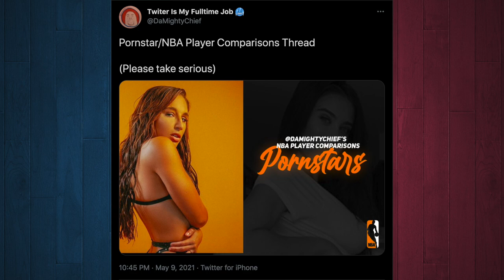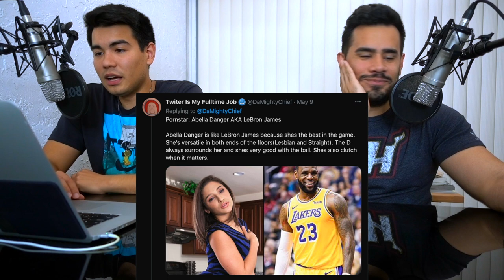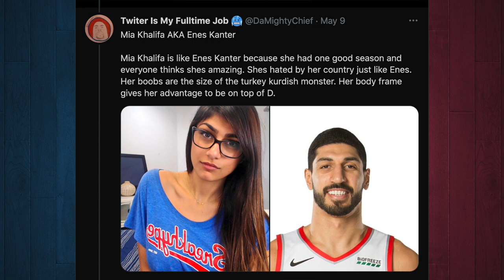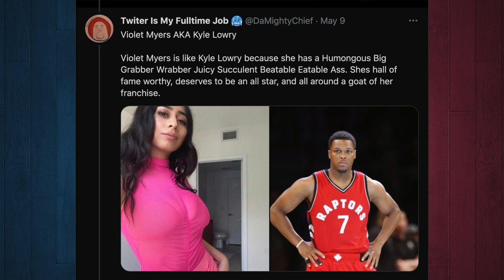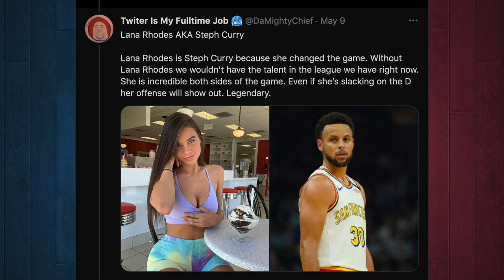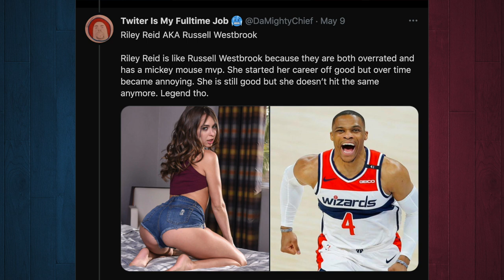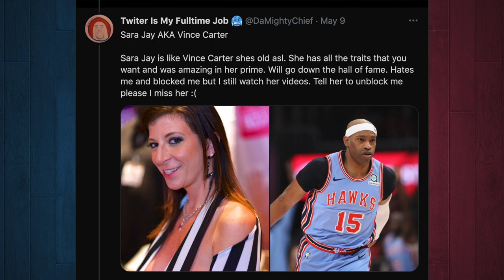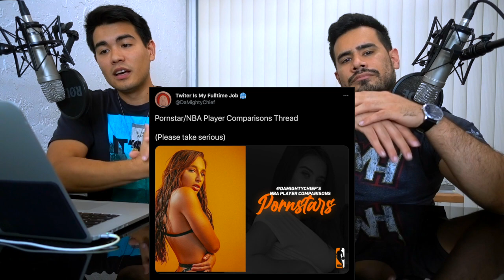What Pornstar is your favorite NBA Player?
What Pornstar is your favorite NBA Player? gangsta fever nba basketball nba kd nba hall of fame 2021 nba bloopers nba open court nba nba ankle breakers inside the nba live mobile nba top 50 nba y nba dfs today j cole nba classic games nba jump nba espn kot4q nba playoff predictions 2021 nba mobile